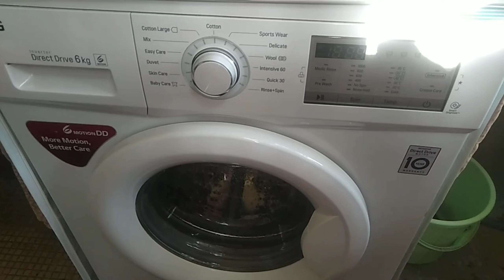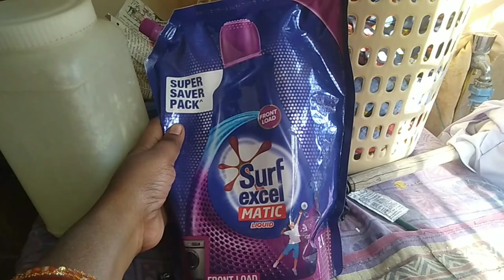vlog//money counting machine tho vachhina kastalu